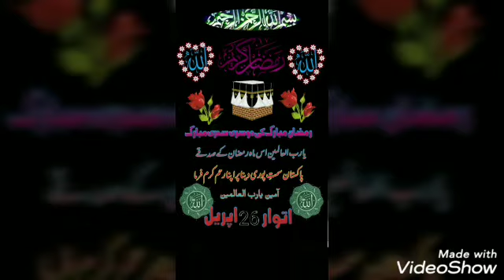Simple Ramadan routine continues 😍The rain made the weather happy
بابرکت مہینہ بڑے اچھے طریقے سے سٹارٹ ہوا ہے
روزے داروں پر اللہ تعالی کی خاص رحمت ہے جس کی وجہ سے موسم خوشگوار ہوگیا
رمضان میں سمپل طریقے سے اپنی روزوں کا آغاز کیا ہے
اللہ تعالی ہمت صحت دے تاکہ عبادت میں اور قرآن پڑھنے میں اپنا وقت زیادہ صرف ہو سکے نہ کہ بس کچن میں ہی کھانے بنانے میں
آپ سب بھی کوشش کریں کہ کم سے کم وقت آپ کا کچن میں گزرے اور سمپل طریقہ سے افطار اور سحر کریں
اگر میری آل ویڈیو آپ کو پسند آئے تو پلیز لائک اور شیئر کر دیجیے گا
میرا چینل سبسکرائب کرلیں
Common People Recipe And vlog